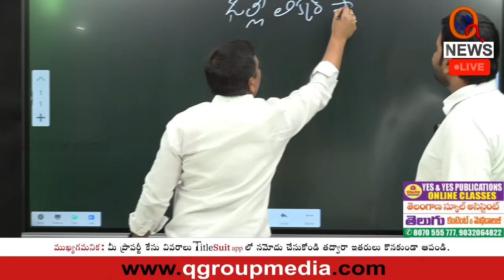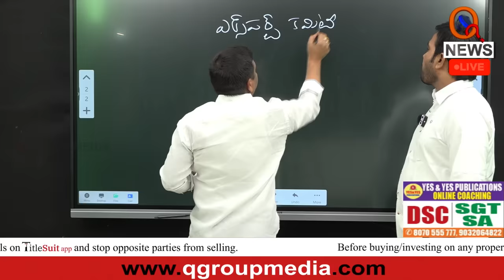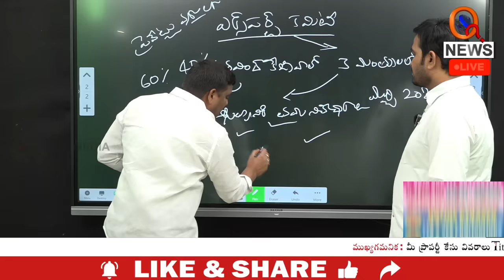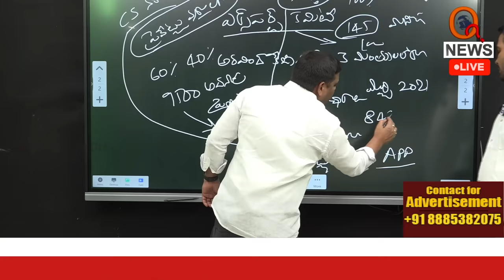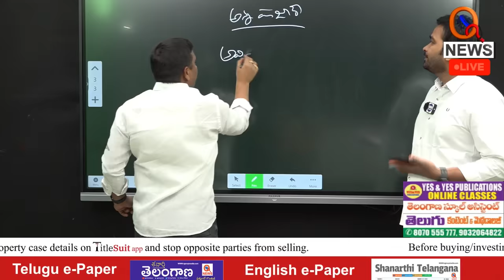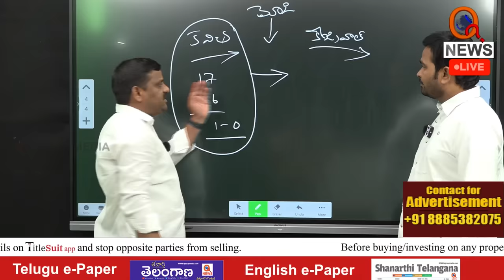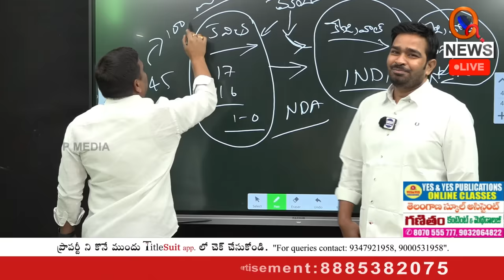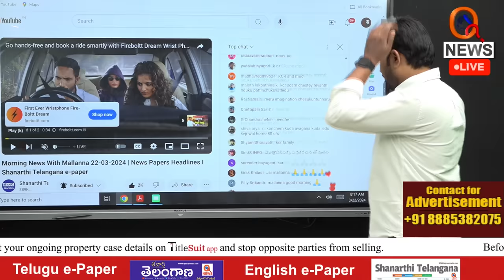లిక్కర్ స్కాం అసలు బండారం బయటపెట్టిన మల్లన్న: Mallanna divulges naked truth about Liquor Scandal...!